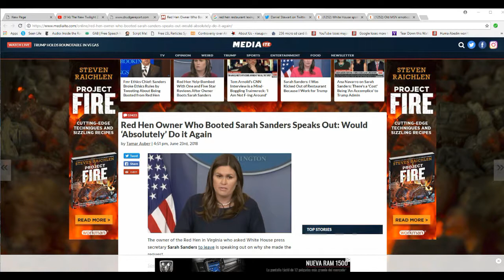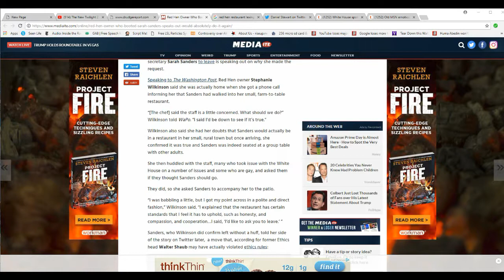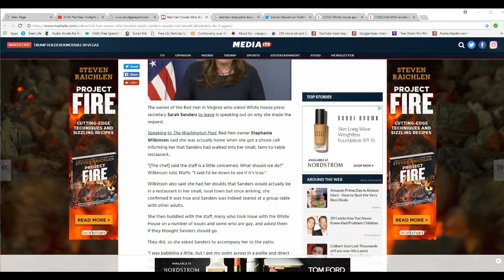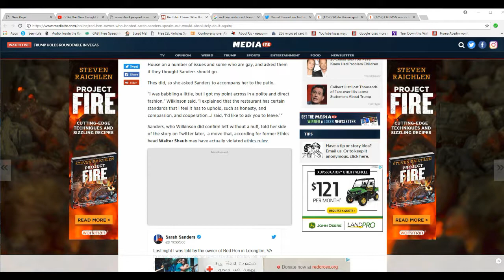Nasty owner of restaurant throws Sarah Sanders out Piggy Award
The nasty owner of the Red Hen restaurant in Virginia is called at home by her staff that White House press secretary Sarah Sanders is there. Stephanie Wilkinson promptly threw her out. This is extreme disrespect to a customer. I also share a personal story about a similar story in Saratoga Springs, NY where some bigoted bar workers and bigoted cops threw me out.  In those days, Saratoga Springs was a hotbed of anti-military sentiment. It may still be, I don't know.